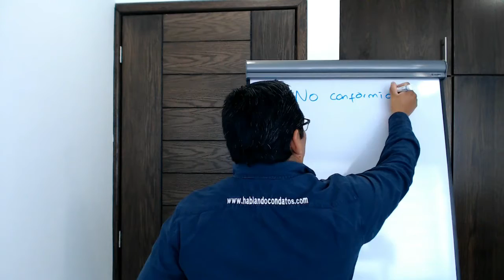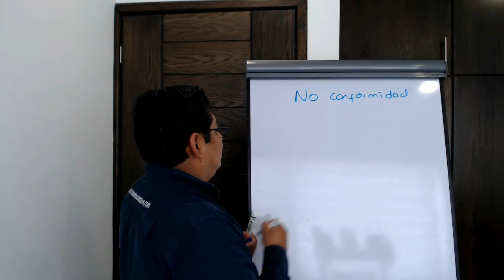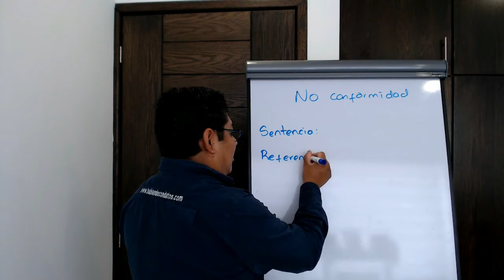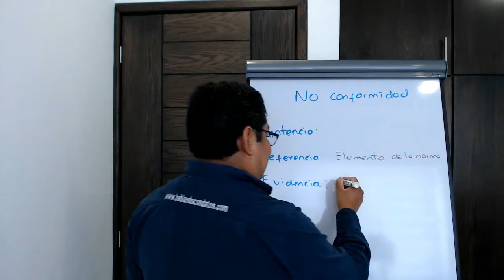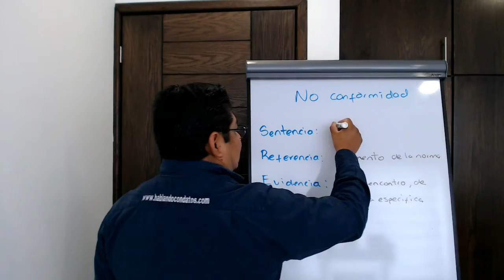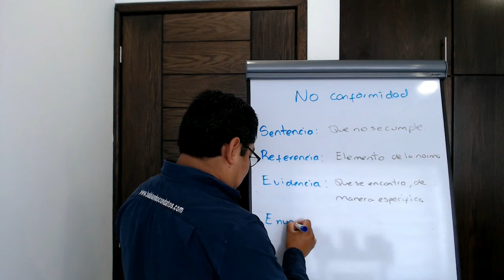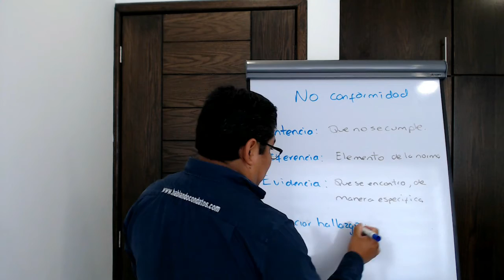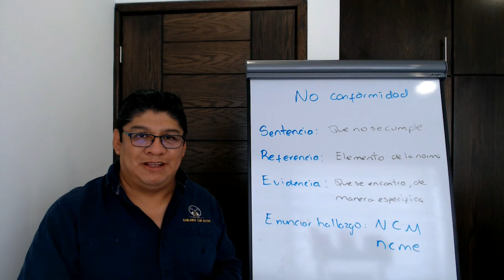¿Cómo redactar no conformidades en las Auditorias de Sistemas de Gestión?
En este video les damos tips de como redactar las no conformidades en las auditorias de sistemas de Gestión ISO 9001, ISO 14001, ISO 45001, ISO 27001, IATF 16949 y más

Si deseas tomar una consultoría con Néstor, totalmente personalizada a tus necesidades, contáctanos en el siguiente